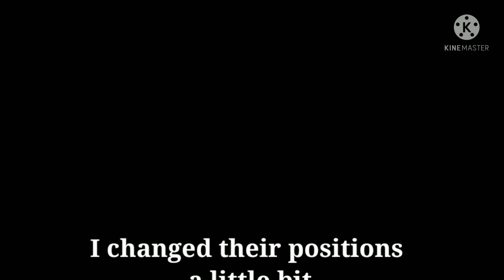|×| MHA start of the year reacts to the Future |×| Part 1 |×| " Ochaco Uraraka " |×| UwU Keisha |×|